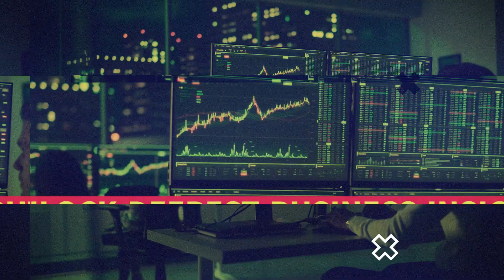Insight Tech Services – Boost your operational performance with AI-driven insights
Harness the power of AI to unlock new insights and transform your sportsbook. With Insight Tech Services, you will enhance your operations, create highly accurate predictions about your business developments and automate labour-intensive processes. Use our models across different areas of risk management, trading and marketing operations to target specific problems.